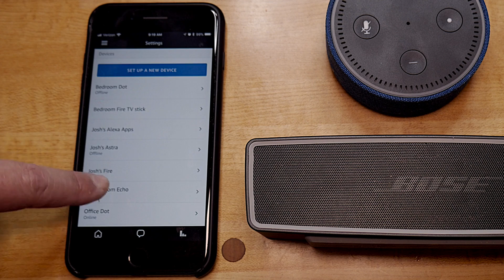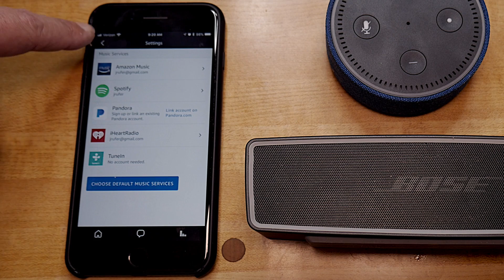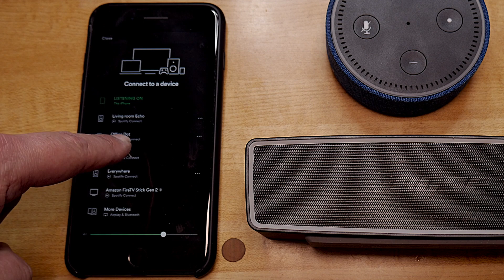Controlling music across multiple devices with Spotify Connect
A quick walkthrough on how to use Spotify Connect to wirelessly control music playback across multiple devices.